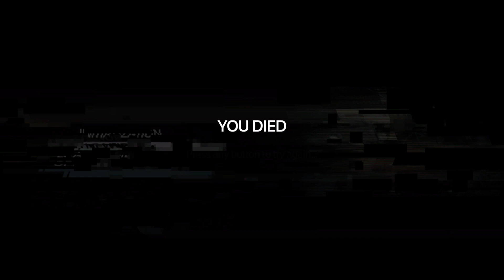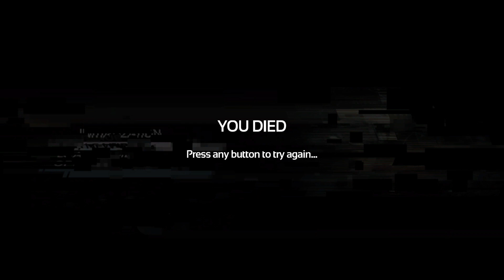SOMA Part 3 Spooks Accelerate